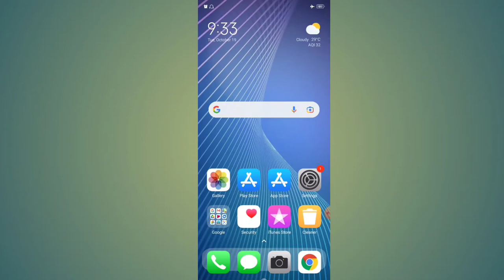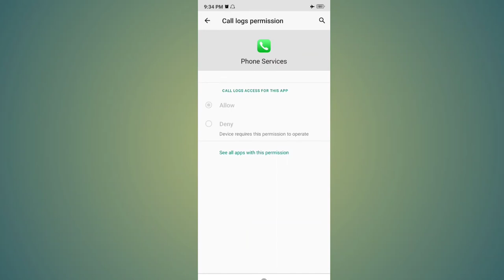How To Fix You Have Disabled a Required Permission 2021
How To Fix You Have Disabled a Required Permission Problem